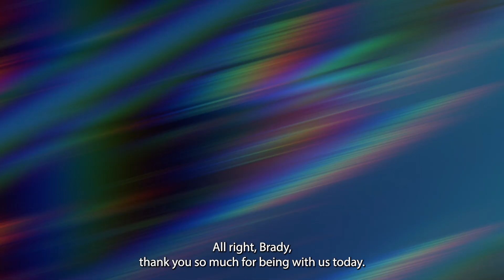Is Pharmacy to Cybersecurity Possible (He Did It, and You Can Too!)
Any role can pivot and break into cybersecurity and in this video we are showing you exactly how:

Why You Would Want to Make That Change
The challenges you can expect to run into
What pharmacy skills are transferrable
And shortcuts and optimal paths you can take to get to cyber the fastest.

This is part of a growing series of [ROLE] to Cyber where we are highlighting that ANY role can pivot into cyber.

📒 Show Notes 📒

⏰ Markers
0:00 Preview
0:46 Why You Would Want to Make That Change
3:08 The challenges you can expect to run into
5:14 What pharmacy skills are transferrable
7:24 And shortcuts and optimal paths you can take to get to cyber the fastest.